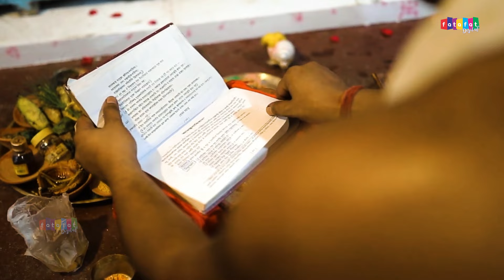Navratri Special Song !! रंग जाओ माँ के रंग !! Rang Jao Maa Ke Rang !! Sewaram Sharma !! Mata Bhajan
माँ दुर्गा शक्ति, सर्वोच्च देवी का दिव्य रूप हैं। शक्ति को परम शक्ति के रूप में दर्शाया गया है और पार्वती, काली, वैष्णवी, भैरवी, जगतमाता आदि सहित विभिन्न रूपों में उनकी पूजा की जाती है। माँ दुर्गा को 108 विभिन्न नामों से जाना जाता है। मां दुर्गा का हर नाम उनके व्यक्तित्व, उनकी शक्ति और सार्वभौमिकता का वर्णन करता है। ऐसा माना जाता है कि अगर इन नामों (दुर्गा शतनाम स्तोत्रम) का भक्ति के साथ जप किया जाए तो मां दुर्गा प्रसन्न हो जाती हैं और मन चाहा फल प्रदान करती है |

Bhajan : Rang Jao Maa Ke Rang
Singer :  Sewaram Sharma
Director :  Fatafat Digital
Presented By : Dehati Bhajan
Producer : Fatafat Digital